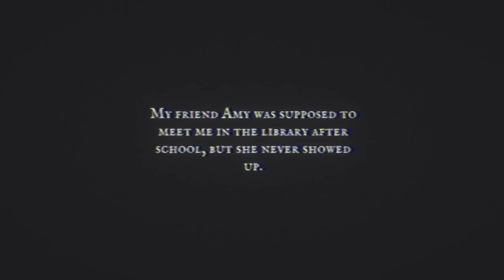Fear The Spotlight | Hunted At School | Indie Horror Game Demo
PC Gameplay Walkthrough. Searching for my friend, I venture into part of a school that remains off-limits after a fire...

Fear the Spotlight is a third-person PS1-inspired survival horror game where you hide from the monster, solve puzzles, and look for your friend.

• 3rd Person Gameplay in the style of classic PS1 survival horror games
• Explore an abandoned school to uncover secrets and find your missing friend
• Stealth gameplay to sneak past the monster, because you cannot fight back
• Solve Puzzles to make your way forward

Your friend Amy has mysteriously vanished at Sunnyside High. 25 years ago there was an accident that left part of the school burned and abandoned. Follow Amy to the abandoned area, but beware, something seems to be lurking there with you. Unravel the mystery of the accident and find Amy by exploring through the decrepit halls, cluttered classrooms, and more.